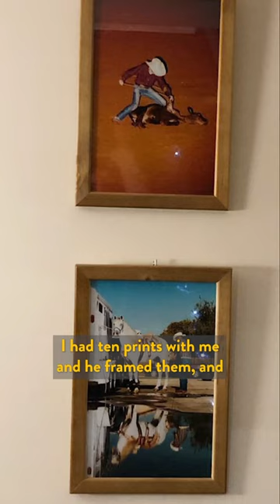Wrong Side of the Lens EP.11 SPANISH KID AT A TEXAS RODEO with Street Photographer Victor Llorente